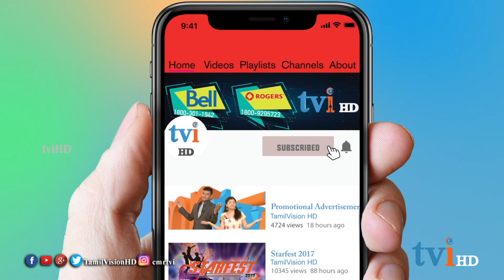tviHD Kalaikann | Episode 139 | கலைக்கண் | Subramaniam Srikaanthalingam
இவ்வார கலைக்கண் நிகழ்ச்சியில் இங்கிலாந்தில் இருந்து வருகை தந்துள்ள சட்டத்தரணி  சுப்பிரமணியம் ஸ் ரீகாந்தலிங்கம்     உடன் ஒரு சந்திப்பு .